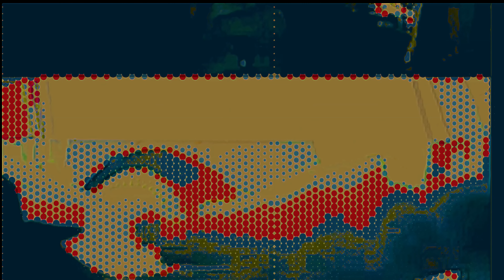Lion's Share of Grief - Jeff Bowles Original Song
Sometimes you have a house guest that just won't leave...